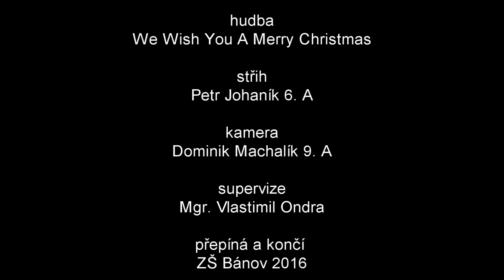MIKULÁŠ 2016 ZŠ Bánov - Petr Johaník 6. A - poetické video